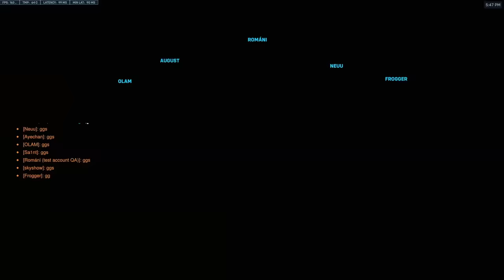I played DPS Lucio in the Overwatch league...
The Overwatch team Miku Fan Club goes out with a bang on their final journey through the Overwatch League Opens! Will they beat the best teams and make it into the League? Will the skins become real? Find out TONIGHT!

PLEASE GO GIVE THEM LOVE!!

dude i spelt my name wrong in the thumbnail... i'm keeping it like that

music used
Alpine Racer 3 - Track 12
Alpine Racer 3 - Track 13
Jet Grind Radio Soundtrack - O.K. House
PAYDAY 2  - Master Plan
Jet Set Radio Future - I Love Love You (Love Love Super Dimension Mix)
Persona 5 - Price
Persona 5 - Price -Another Version-
Tekken 6 - Electric Fountain (Karma)
Persona 4 - Heartbeat, Heartbreak
Spider-Man 2 Game - Pizza Theme
Musou Orochi 2 Ultimate - Hitohira  -DW SW MIX-
Super Mario Galaxy - Bowser's Galaxy Generator
Cyberpunk 2077 - End Credits
Persona 5 Royal - Colours Fly